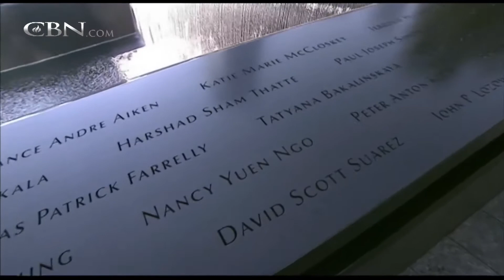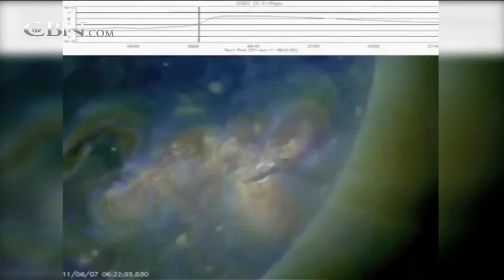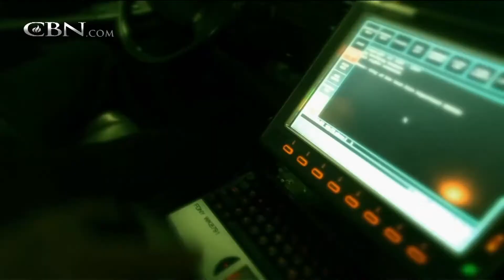CBN News Today: September 11, 2014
On CBN News Today, Sept. 11: Too little, too late? Obama has fighting words for ISIS; House panel weighs ISIS threat: 'time's of essence'; Terrorism fears abound as America remembers 9/11; and more.